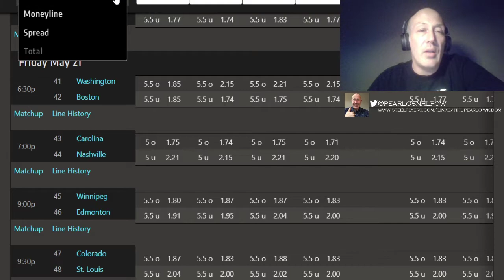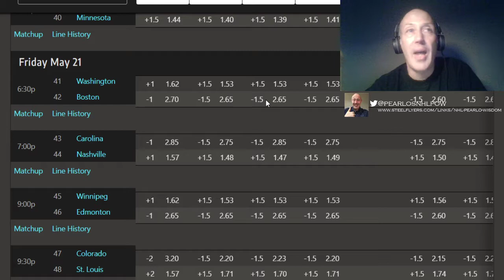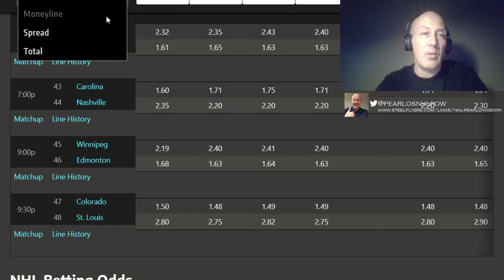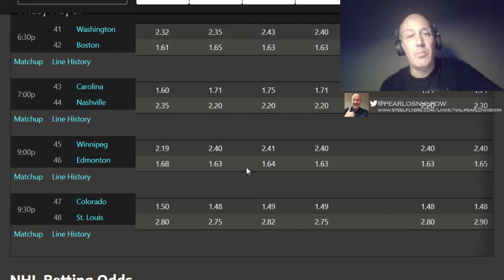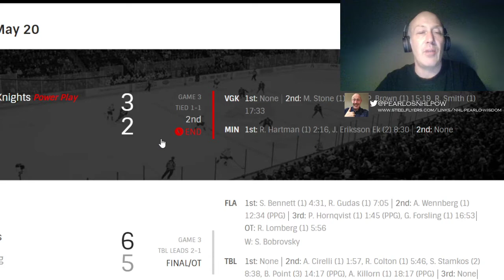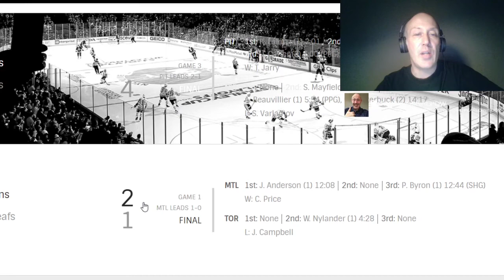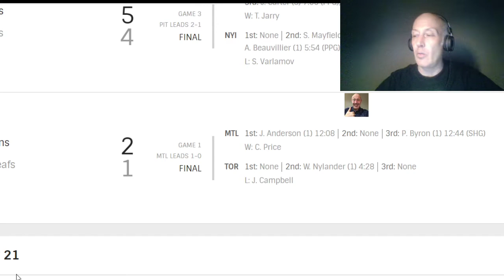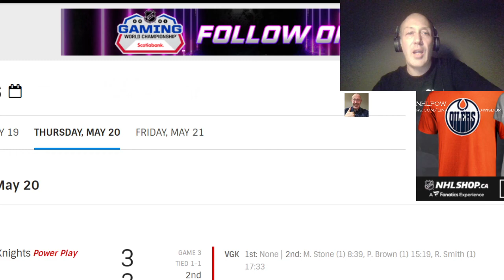Free NHL Playoff Picks And Predictions Frolic For May 21, 2021 For All Games , Sides And Totals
I give predictions for all games , sides and totals five days a week . Ask me about becoming a member for more picks from hockey and other sports.